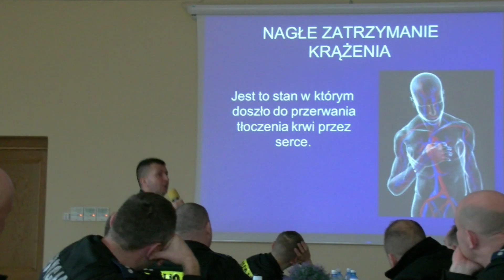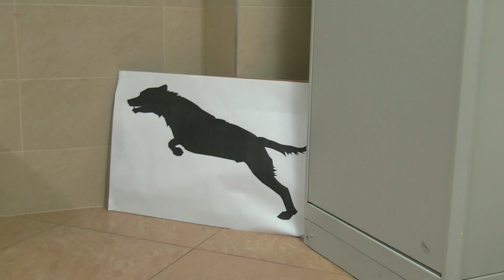Paralizatory elektryczne - warsztaty w Słupsku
40 instruktorów ze wszystkich garnizonów i Szkół Policji wzięło udział w warsztatach metodyczno-szkoleniowych z zakresu posługiwania się przedmiotami przeznaczonymi do obezwładniania osób za pomocą energii elektrycznej. Współorganizatorem warsztatów, które odbyły się w słupskiej Szkole Policji, było Biuro Prewencji i Ruchu Drogowego Komendy Głównej Policji.

Szkoła policji w Słupsku, 25-27 listopada 2015 roku.